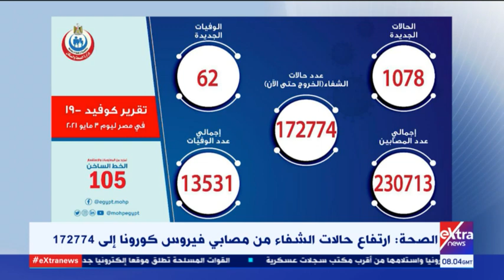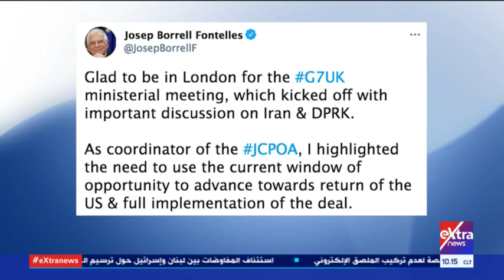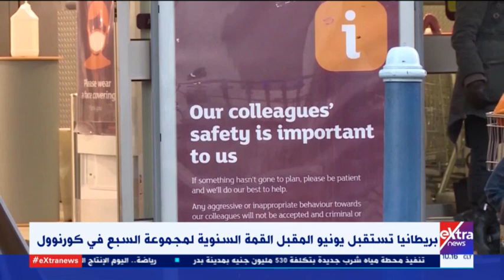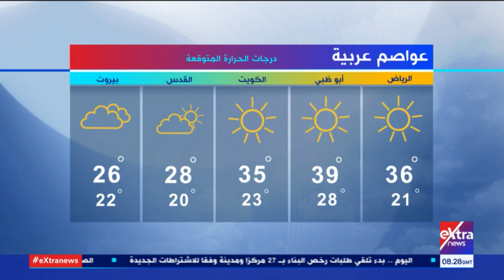غرفة الأخبار| جولة الـ10 صباحا الإخبارية (كاملة)